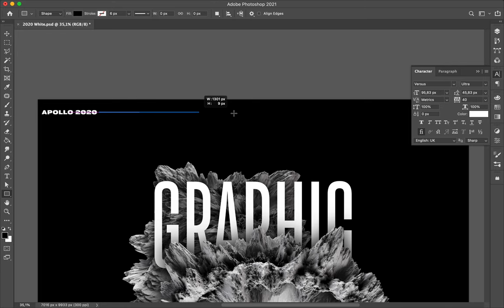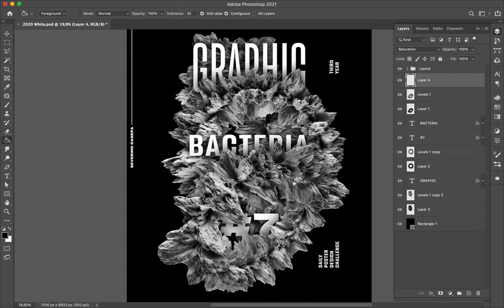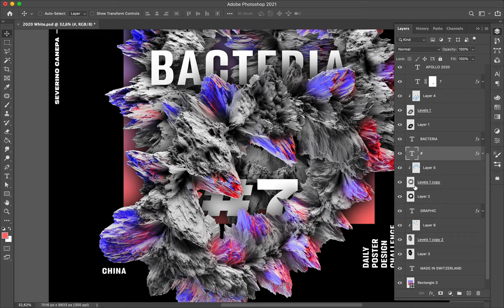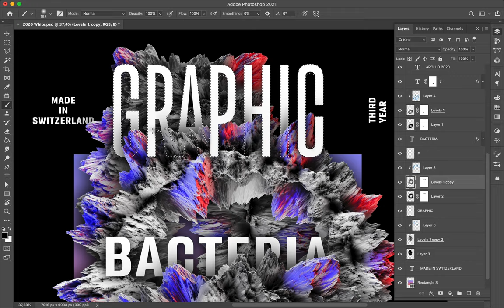Speed Art Poster 706 Graphic Bacteria 7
Graphic Bacteria 7 is a condensed creation where the focus is in the center of the canvas. The 3D shapes are simply fitting and bring another dimension to the poster.